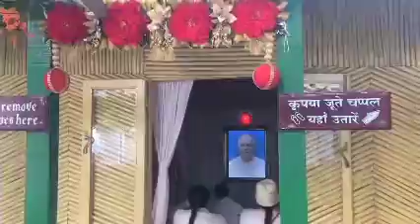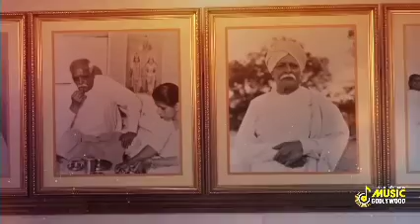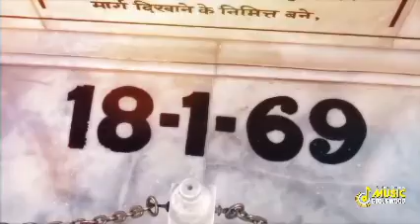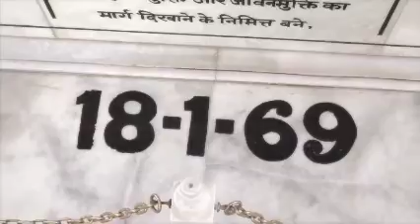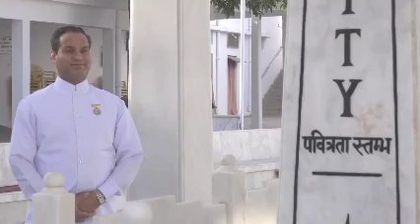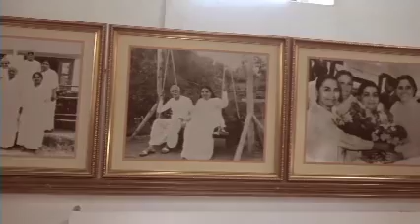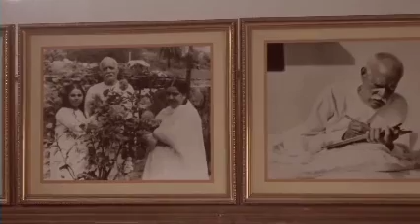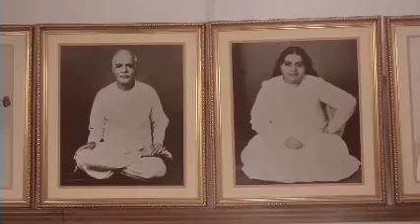अमृतवेला योग - चार धाम की यात्रा और साकाश सेवा 20th June 3AM-5AM